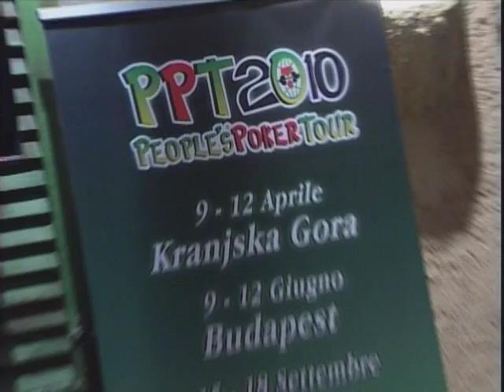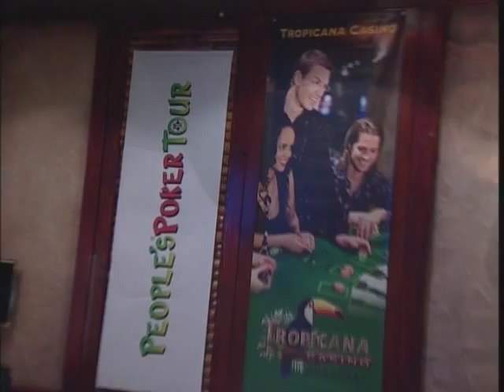PPT 2010 - Budapest - Intervista Finale a Szilvia Freire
2ª tappa del People's Poker Tour 2010 - Budapest: Intervista a Szilvia Freire alla fine del torneo